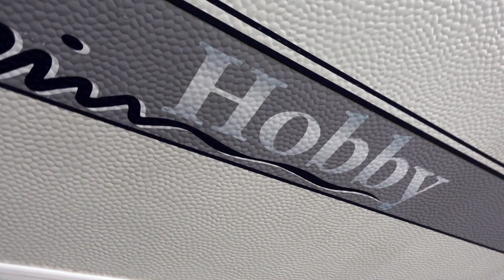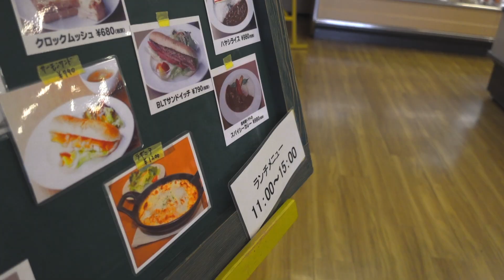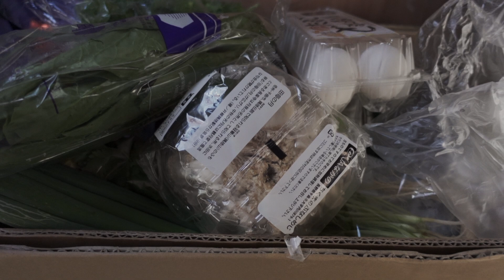【FFヒータートラブル】ガスが来ない時の対処方法！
長野保養所の仕事で出張に行ってきました。
今回は紅葉がとても綺麗で圧巻でした。
夜にFFヒーターを入れようと思ったら着かない。。。

【SMS＆ホームページ 】
・ヴィ・アゲインヴィレッジキャンプ場

sony 35mm F1.8
PolarPro 82mm 可変ND
Gopro hero9